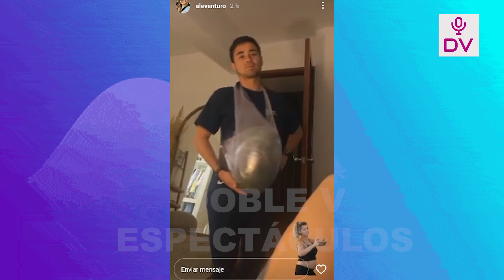ALE VENTURO CASTIGA AL GATO CUBA CONUNA SANDIA PARA QUE SIENTA LO QUE ES ESTAR EMBARAZADA!!